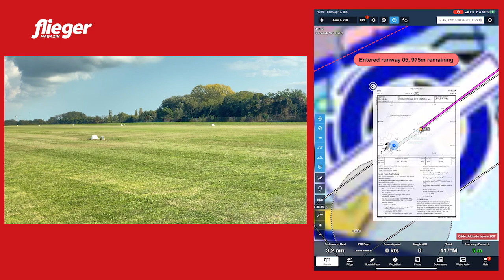Cockpit-Tipps: So informiert ForeFlight den Piloten mit Audio-Ansagen!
Richtig cool sind in der Navigations-App @foreflight die Audio-Ansagen. Auf der fliegermagazin Leserreise nach Griechenland haben wir es ausprobiert. Dafür lohnt sich ein Bluetooth-fähiges Headset!